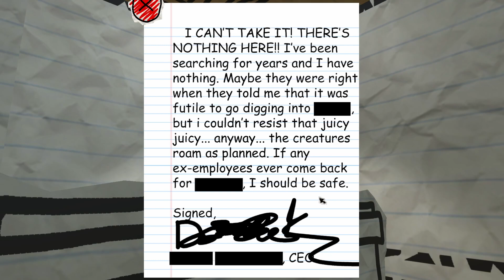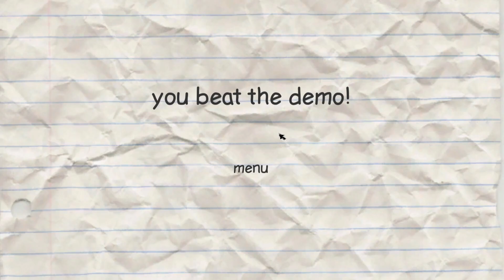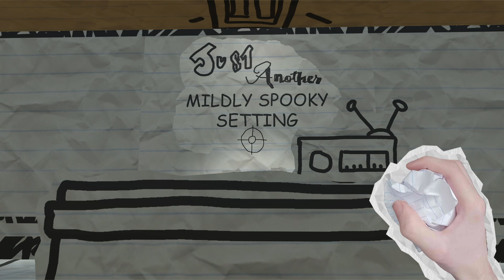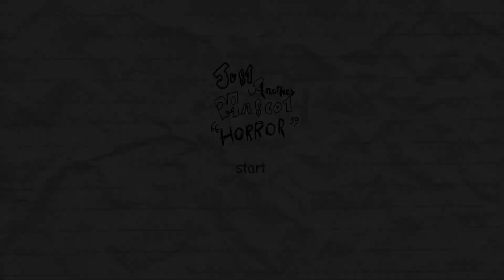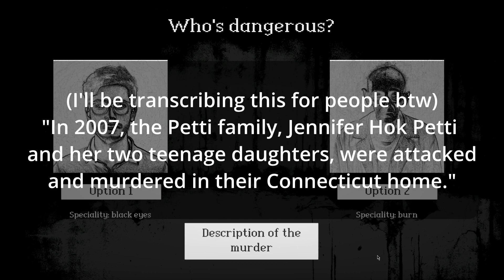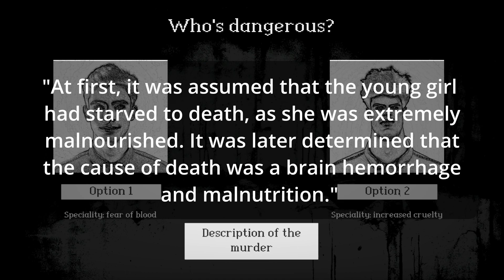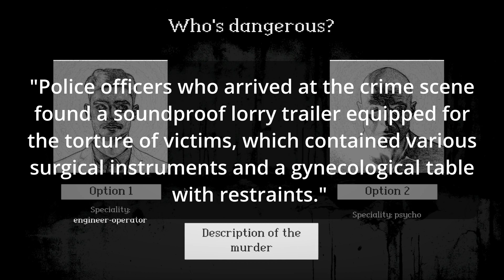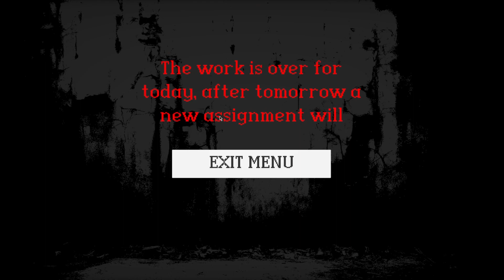Experiencing Just Another Mascot "Horror" Game and Pressing Buttons in assorted horror games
You got any mascots in your horror recently? Better question yet, is there any horror in your mascots?

so I figured out the cause for the screen tearing... it's because windows keeps resetting the refresh rate to 165 hz on my laptop monitor whereas the monitor I play games on is at 60 hz. I tried my best to minimize it so I'm pretty sure there's not much to gain from rerecording.

It's in the name. This is truly one of the horror games of all time.

It's also in the name. In which we discover the consequences of the oversimplification of actions and consequences. It turns out making too many things into easily pressable buttons is bad.

Identify the killer from audio recordings and suspect descriptions... or more accurately, it's like one of those Mandela Catalogue-inspired "who's the alternate" kind of games. So Just Another "odd one out deduction game"?

Timestamps:
00:00 - Just Another Mascot "Horror"
07:55 - Mascot Horror game references
11:34 - Press the Button
15:08 - First or Second?
20:21 -  outro